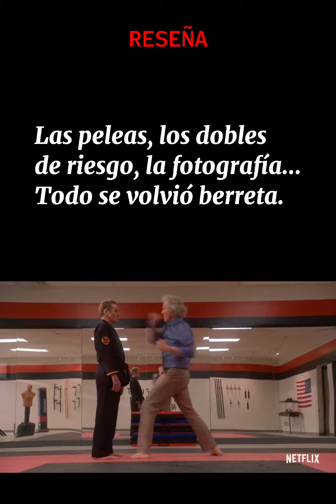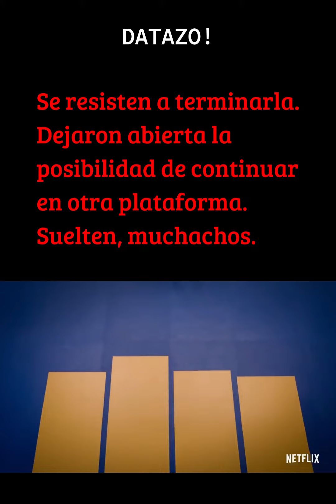¿Por qué la cancelaron? - Cobra Kai 4 y 5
TikTok / Kwai / Instagram / Twitter / Youtube: @Guagner